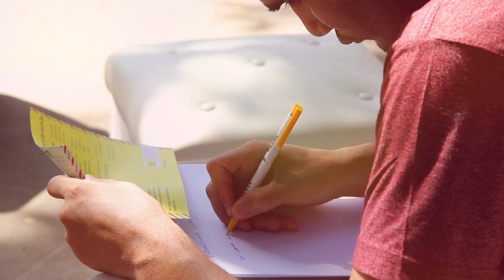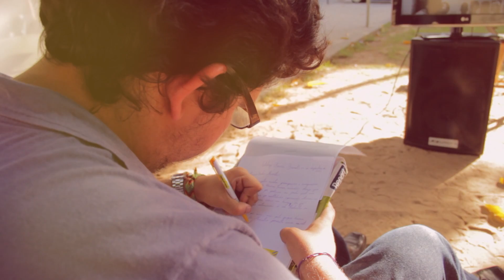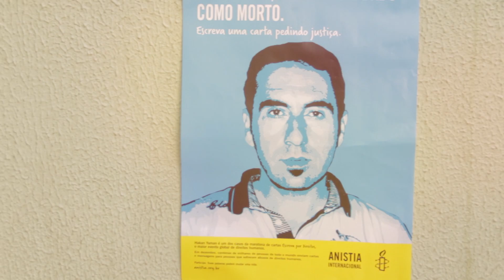Maratona de cartas "Escreva por Direitos 2013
Palavras podem mudar vidas!  No dia 16 de dezembro de 2013, Fortaleza recebeu pela primeira vez a Maratona de Cartas "Escreva por Direitos", promovida pela Anistia Internacional com o apoio da ONG Fábrica de Imagens -- Ações Educativas em Cidadania e Gênero.
Mais de uma centena de pessoas compareceram ao Bosque Moreira Campos (UFC) e escreveram cartas em defesa dos direitos de indivíduos e comunidades em risco, incluindo casos de tortura policial no México, extermínio de jovens na Bahia, prisão de consciência e luta por moradia no Camboja, homofobia institucional na Bielorrússia, repressão política e violência policial na Turquia, além de ameaças à comunidade Apika'y e luta pela demarcação de terras do povo Guarani- Kaiowá.